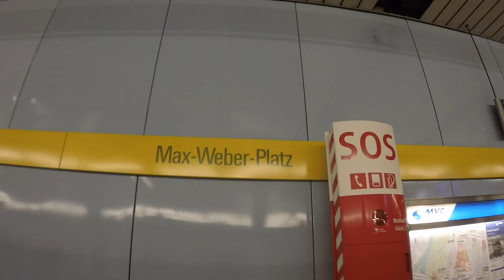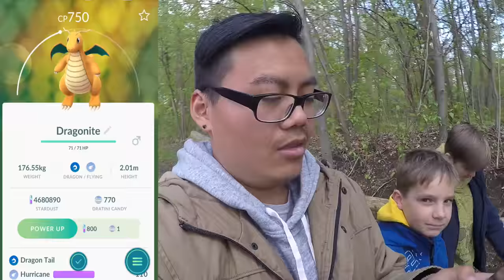Icognito SPAWNRATE erhöht?! Icognito & Dragoran "Outta Nowhere" gefangen! Pokemon Go! München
euda heute ein Icognito und Dragoran "outta nowhere"
aus dem nichts spontan mitgenommen
es waren 4 in den letzten 2 Tagen und schon 2 Icognitos an dem Tag
ist die Icognito Spawnrate erhöht worden?
wie viele Icognito habt ihr?